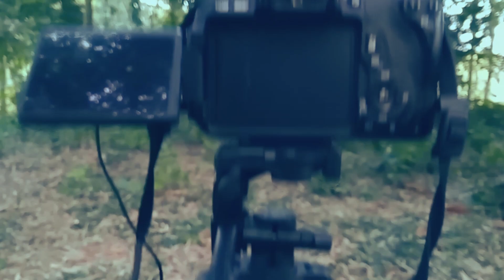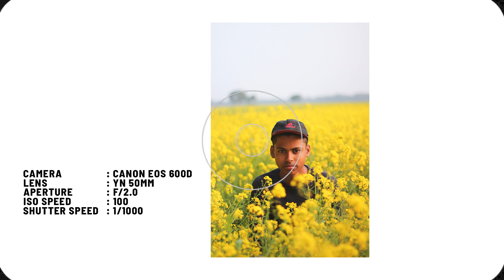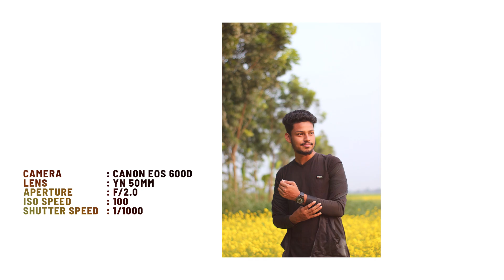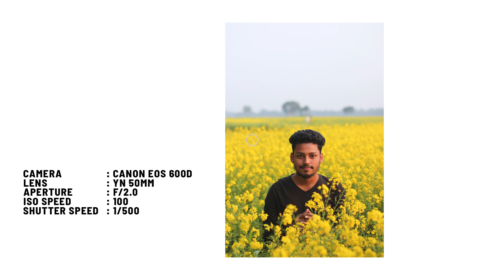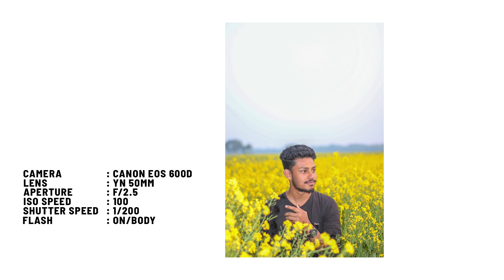সরিষা ফুলের Photoshoot Vlog | Shooting Portraits In Village Fields With Canon 600D | Mazhar Pictures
ঐতিহ্যবাহী সরিষা ফুলের Photography Vlog In Bangladeshi Village Fields | Shooting Some Portraits In Village Fields With Canon 600D And YN 50mm Prime Lens | Mazhar Pictures

Photography of traditional mustard fields in Bangladesh. In today's video you will see a traditional photoshoot in a mustard field in a village field in natural light with Canon 600D camera and YN 50mm Prime lens.

(These photos are free for you to edit and use in your videos and mention me @ if you want)

TIMESTAMPS ☑
00:00 (Intro)
00:42 (Cinematic Shots)
00:52 (About Location & Gears)
01:03 (Shoot 1)
02:17 (Shoot 2)
05:52 (Outro)

Please do not copy any video or any part of video from this channel as it is a crime. this channel all content creator The Owner of Mazhar Pictures Channel (MD Mazharul Islam). But you may want to review and discuss some of our videos if you wish. You must give us credit for your description. Thanks.

Thumbnail Text: LR CINEMATIC BLUE TONES.

Shorisa Fuler Photoshoot Vlog In Bangla

Shooting Some Portraits In Village Fields With Canon 600D Camera

Sunset Photography In The Village Fields

Sunset Photography With Canon 600D And YN 50mm F/1.8 Lens

Mustard Flower Photography Ideas

Bangla Photography Vlog

Canon 600D Review And Photography Test

YN 50mm F/1.8 Lens Review And Photography Test

Some Photoshoot Ideas For Village Fields

Mazhar Pictures New Photography Vlog